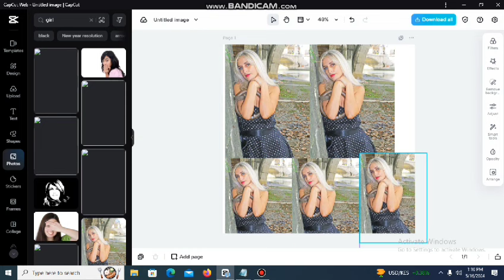These cap cut for picture background filter change and photo editing 2024 || Parts #04